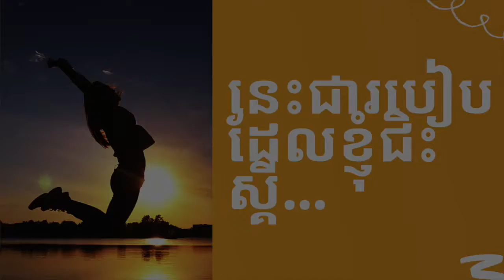មករៀនជិះស្គីលើទឹកនៅសៀមរាប Come and learn to water ski in Siem Reap!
សួនភ្ញាក់ថ្មីមួយបានបើកនៅក្នុងខេត្តសៀមរាប។ វាពិតជារីករាយណាស់! A new Wake Park opened in Siem Reap. It is a lot of fun!